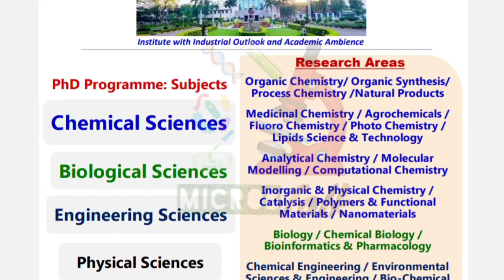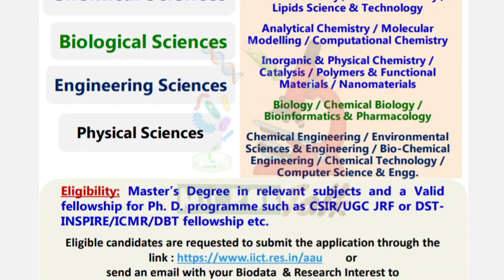PhD opportunities at CSIR IICT, Hyderabad | Apply directly